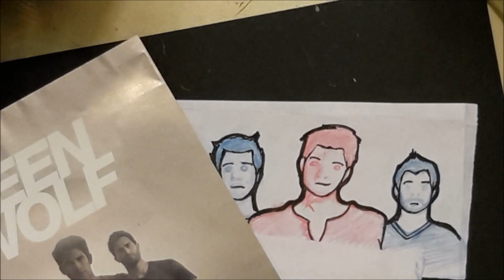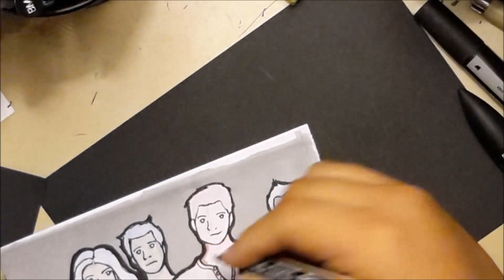Drawing Teen Wolf Bookmark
I finally got around to edit this video. Tutorials will come soon my friends! Sorry for the bad audio quality